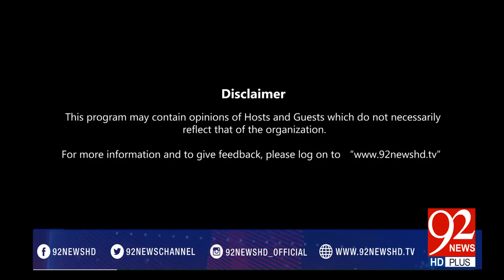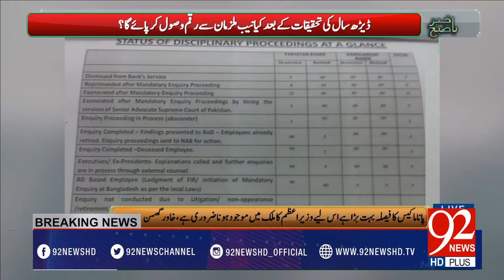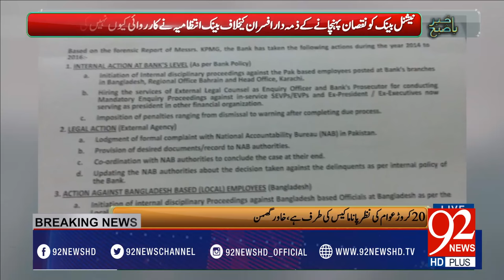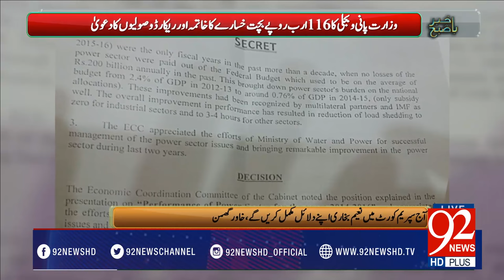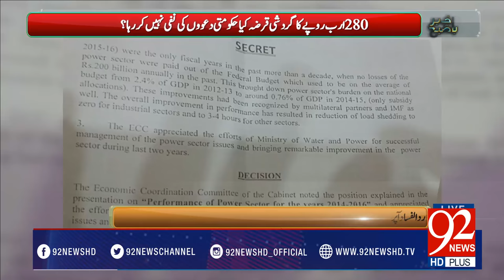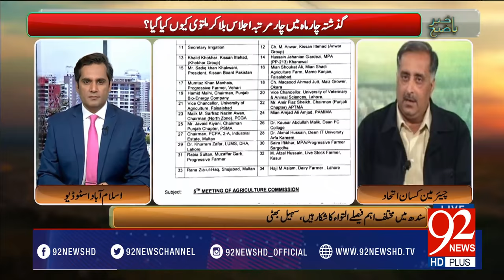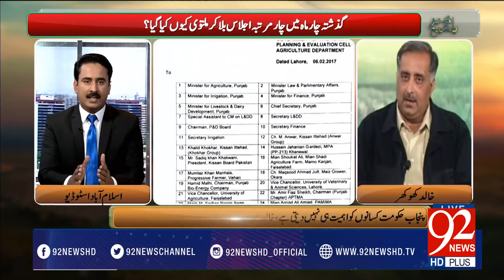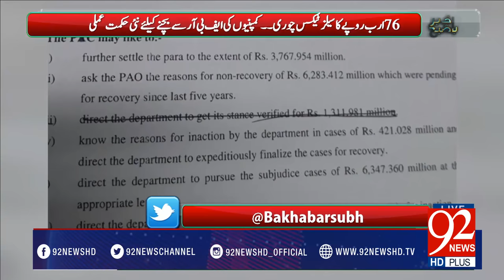Bakhabar Subh -23-02-2017- 92NewsHDPlus